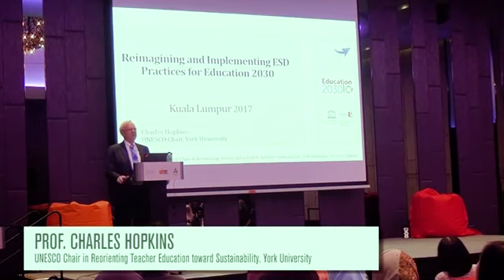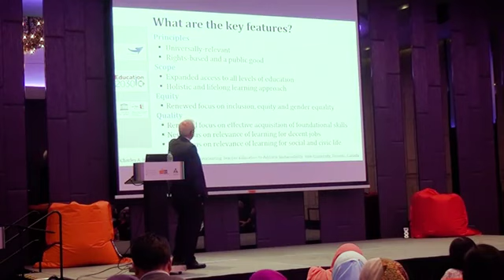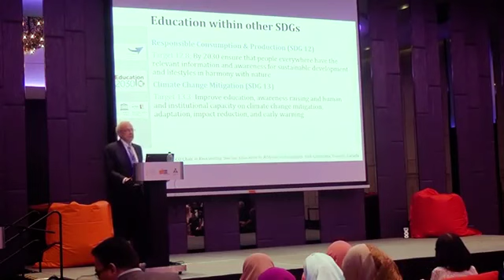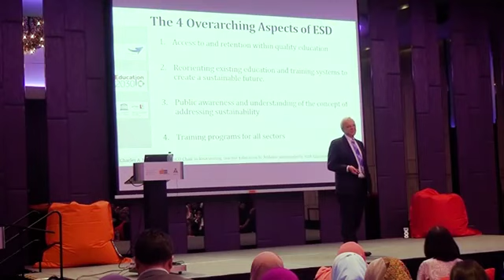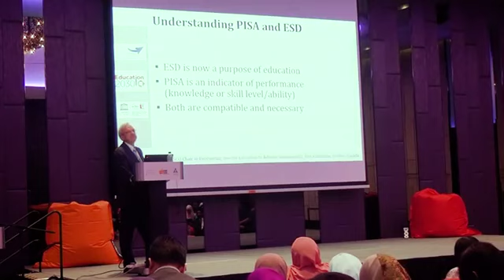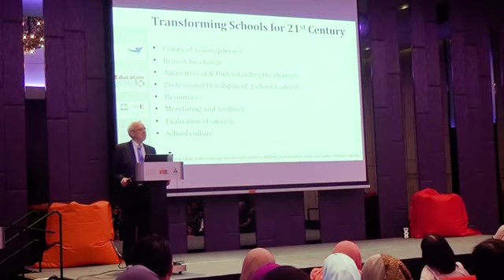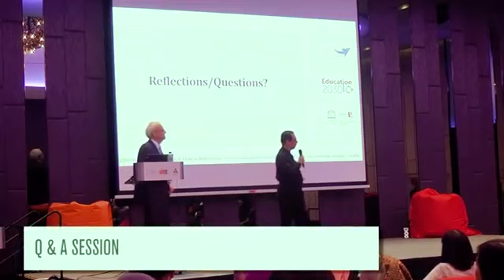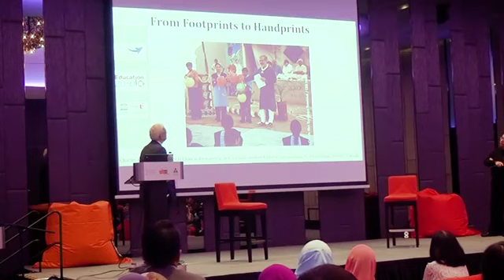2017 LeapEd Services Leading Learning Building Sustainability (Malaysia)